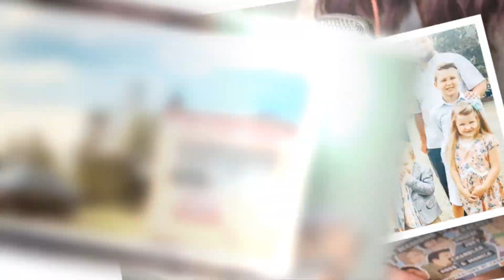Josh slapped with $50K bill from state as he begins 12-year prison sentence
Josh has been slapped with a $50,100 bill from the state, as he has started his 12-year prison sentence for CP charges.

Josh, 34, was found guilty of possessing and receiving CP in December and was sentenced to 151 months in prison in May.

He is currently serving his sentence at FCI Seagoville in Texas.

The Sun can exclusively reveal the former 19 Kids and Counting star has been slapped with a $50,100 lien for restitution by the state in his CP case.

When Josh was sentenced in May, he was o"""